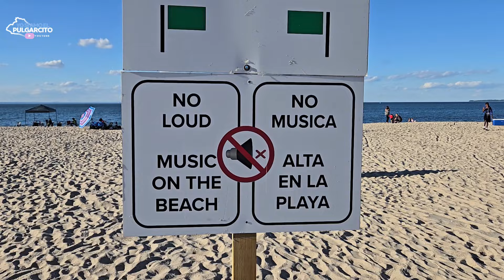Las playas del mundo, pero las de Mi País El Salvador son las mejores